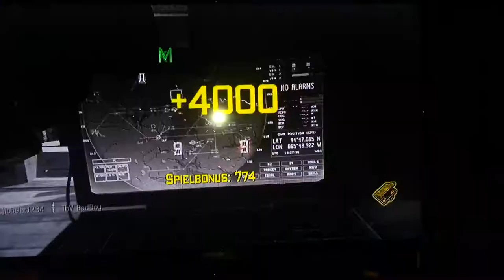Mw3 suchen & zerstören 19:4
Wenn ihr mit mir spielen wollt addet mich lobelix1234